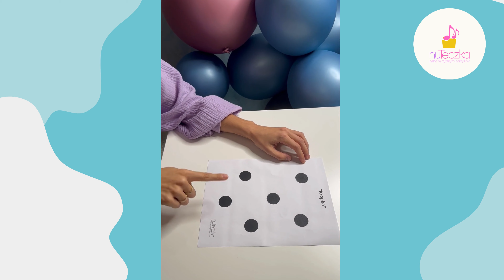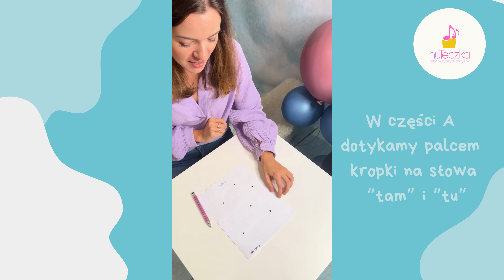Dzień Kropki (film instruktażowy) - nuTeczka ♫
Przedstawiamy propozycje zabaw z wykorzystaniem muzogramów do naszej piosenki z okazji Dnia Kropki.